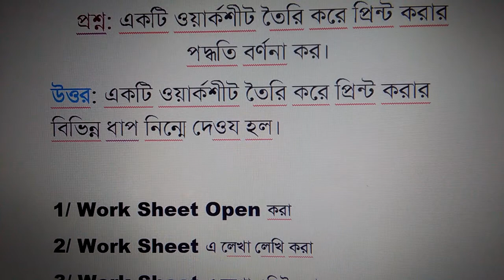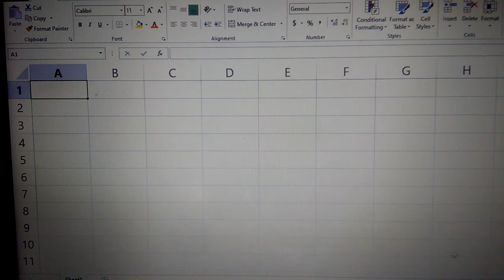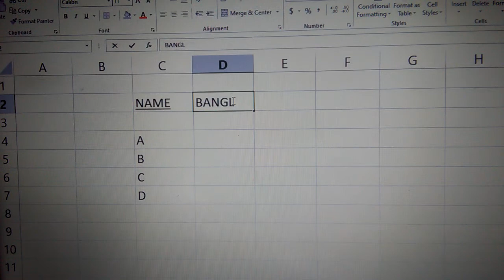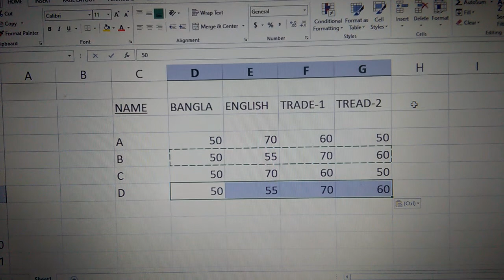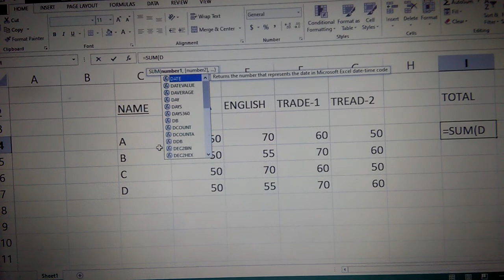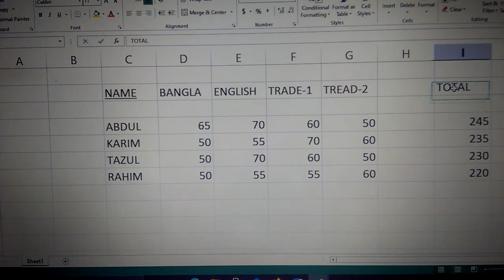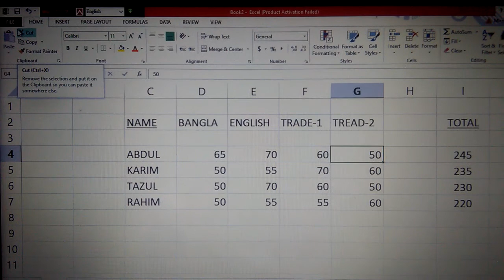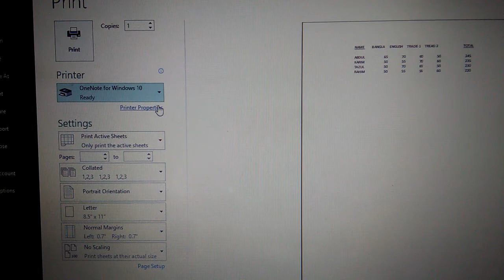computer trade-1 8th week 8th assignment vocational কম্পিউটার ট্রেড-১ ৮ম অ্যাসাইনমেন্ট ভোকেশনাল নবম